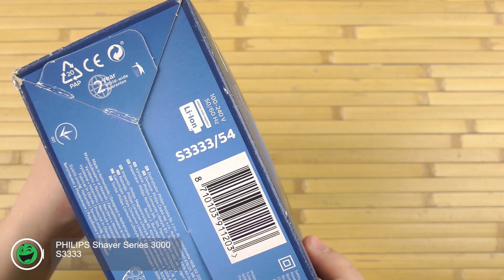Распаковка PHILIPS Shaver Series 3000 S3333